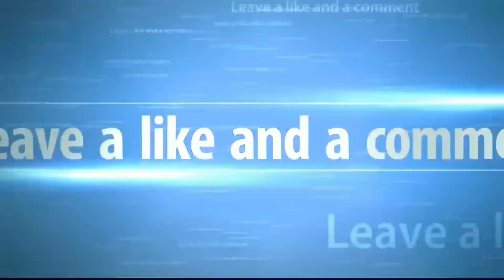Cara Membuat tangga dari bambu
Jejak si paul bagian #4-tangga dari bambu